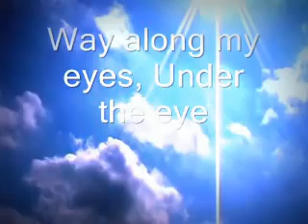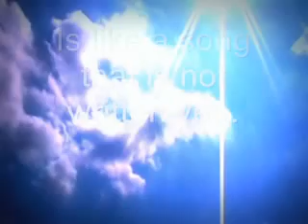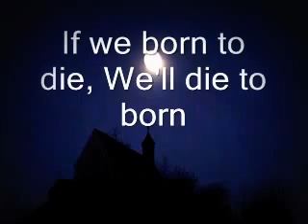Another Day - Way I Feel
acoustic Demo,  "way I feel" by Keith Alex this song is one of the first compositions, even this recorded with a Home computer and "one microphone", is as a "sample"